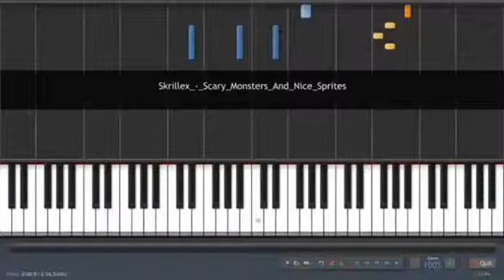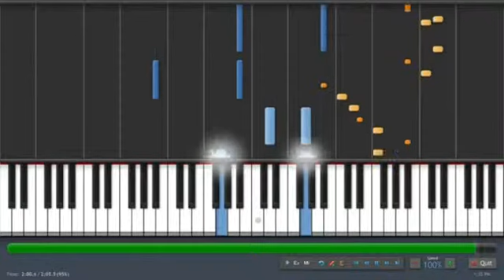Skrillex Transcribed On Piano - Video.mp4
advance transcribed piano,show the music,soft stup